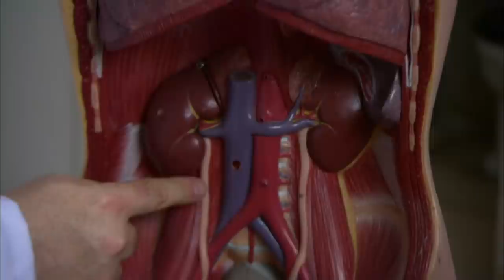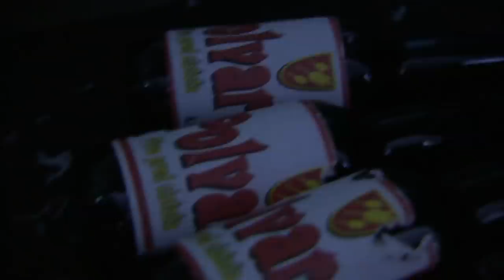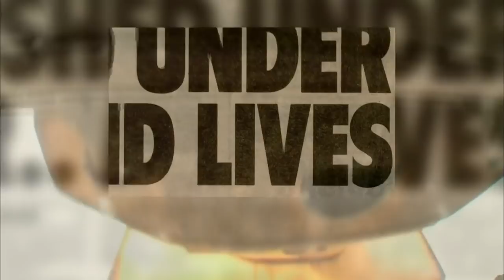This Man Survived Being Crushed By A 4-Ton Truck | Urban Legends S1 EP2 | Wonder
We introduce you to the man who was buried under a pile snow and escaped by doing what he likes best - drinking beer. How about being crushed by a 4-ton road roller and living to tell the tale! Finally, we have the story of an army recruit who was pushed to the edge and whose drastic actions backfired.

In each episode, Urban Legends brings to life three amazing tales, stories so incredible and far-fetched that we’re not sure whether to believe them or not. These stories are all presented as fact, pieced together from dramatic reconstructions and interviews to look like genuine documentary-style reports. The twist is that some stories are true and some stories are false. It's up to the viewers to guess.